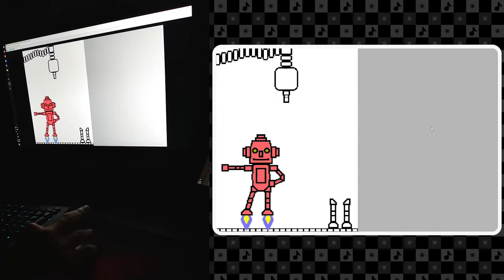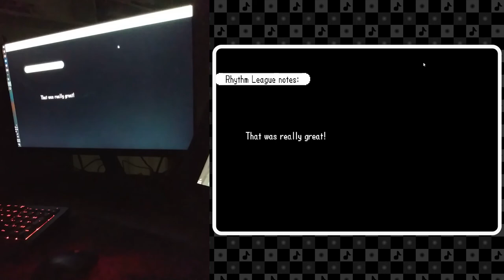Remix 8 with a mouse